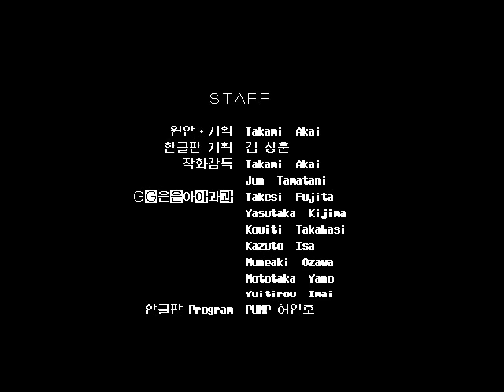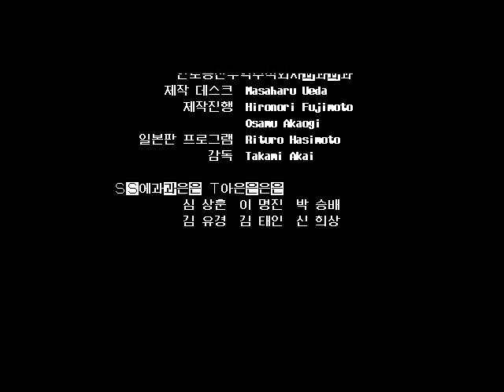프린세스 메이커 - 아홉번째 - 왕국에서온 쫄병 / Princess Maker - 9th - Private From kingdom contury